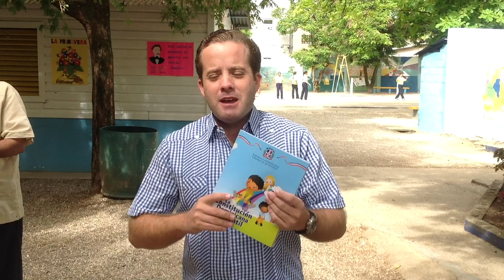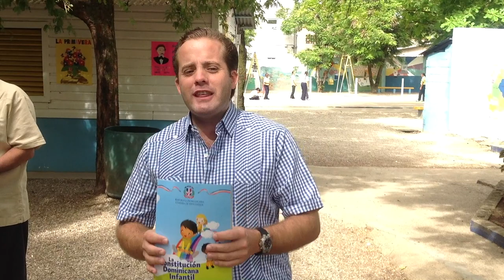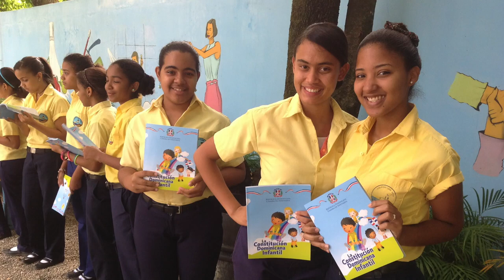José Ignacio Paliza en el Colegio Luis Hess, Sosúa. Cómo se hace un líder?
Cuánto ha crecido nuestro representante José Ignacio Paliza al momento de publicar este video?
Para abril 2013 fue su primera elección como diputado, para el 2016 fue electo senador de la República por la provincia de Puerto Plata y en esos mismos tiempos ascendió a presidente del Partido Revolucionario Moderno.
En la actualidad Paliza fue designado por el Presidente Luis Abinader Corona como Ministro Administrativo de la Presidencia de la República Dominicana.
Cómo lo ha logrado? Además de ser una persona honesta y de gran capacidad, José Ignacio nunca para de trabajar. Ganó como diputado de la circunscripción número uno de su provincia e inmediatamente comenzó a recorrer toda la provincia hasta lograr el triunfo como senador cuando muchos pensaban que era imposible.
Sus más grandes adversarios le respetan y le tratan con dignidad porque es el valor que han recibido de su parte.
En algún momento, cuando el tiempo de Dios lo indique podremos tener a José Ignacio Paliza dirigiendo los destinos de nuestra nación, así como Dios se lo tenía guardado a Luis Abinader.
Esperamos siga como hasta ahora, el país necesita de gente con tal calibre.